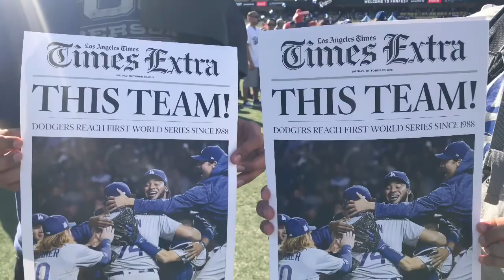Fan fest de los Dodgers, festejando 60 años en Los Ángeles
Miles de aficionados llegaron esta tarde a Dodger Stadium para apoyar a la novena angelina de cara a la temporada 2018, unos tres meses después de haber caído en la Serie Mundial Información